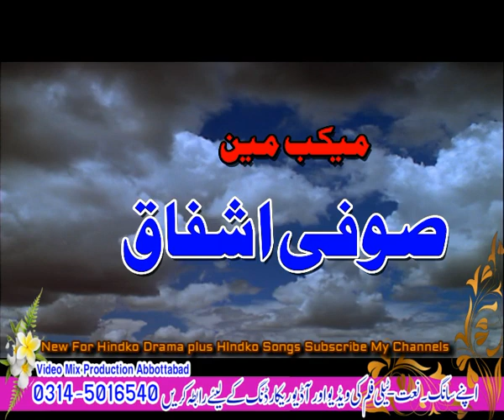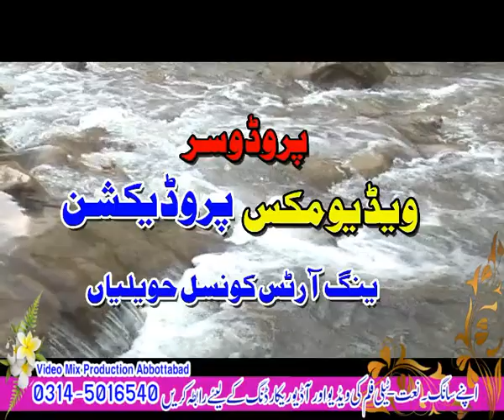Comedy Drama || Booday Ashiq || new Hindko Drama Pothwari top funny hindi Comedy 2024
Booday Ashiq#HindkoDramaPlus#

Hindko Most beautiful  Drama  and Tile Films Funny videos and beautiful local desi Drama
and thither pronunciation live Drama new Films with romantic best local Movies
Pashto Films and Beautiful Cultural Sateges Drama pronunciation For more Full entertainment
Video Mix Production Abbottabad Thank's For Joning Us All Viewar's